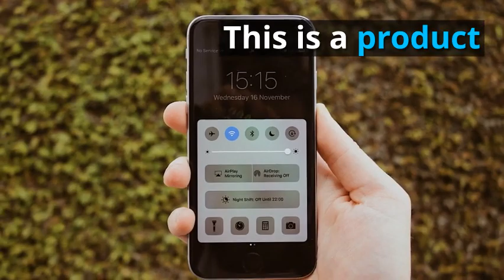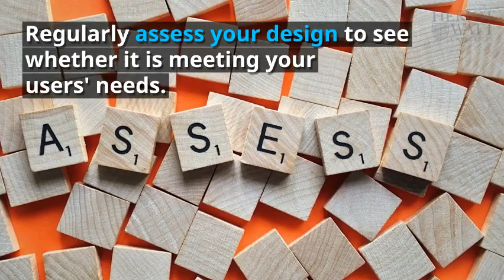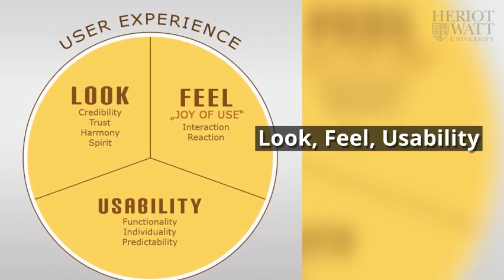User Experience (UX)